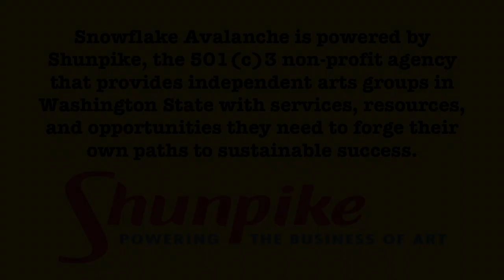The Lady Who Picks Up Litter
Snowflake Avalanche presents Landree Fleming telling a story by Y York.
This is one of 20 "Lady Who" monodramas created during the pandemic.